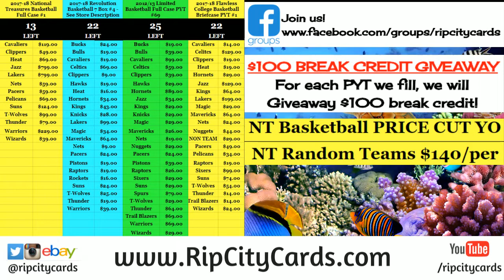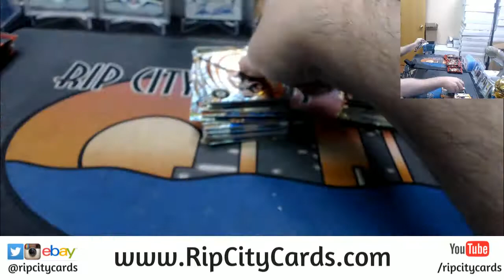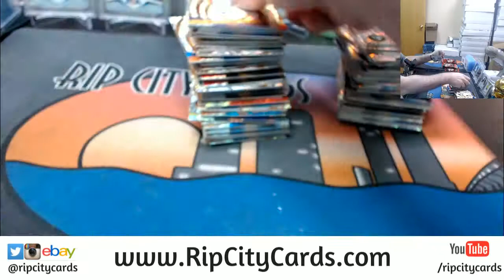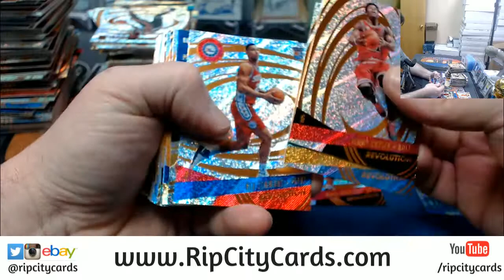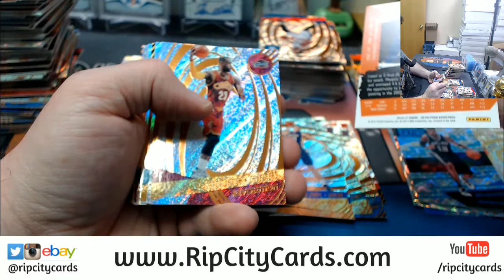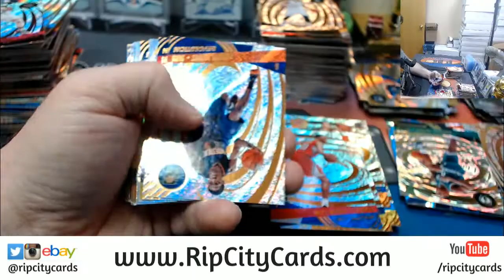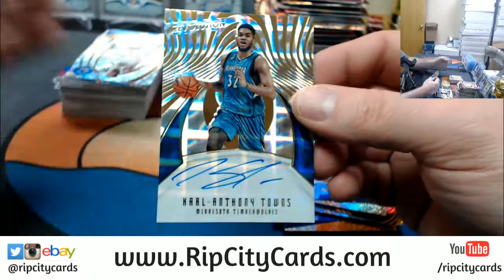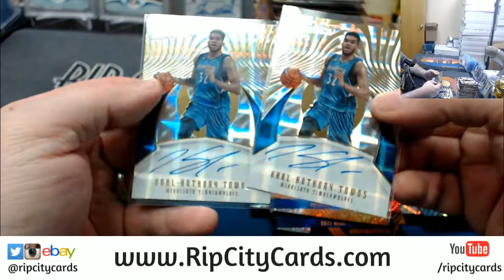2016 17 Revolution Basketball 8 Box #13 EBAY